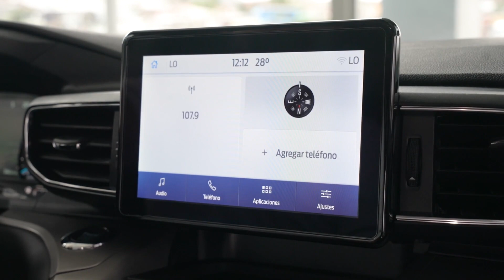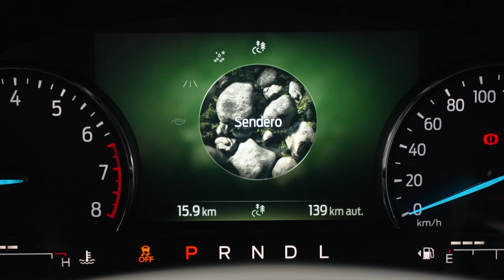Ford Costa Rica: Walk Around Ford Explorer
Un SUV con capacidad de 7 pasajeros donde cada miembro de la familia viajará con el mayor confort y seguridad, sin duda el próximo vehículo en tu lista.